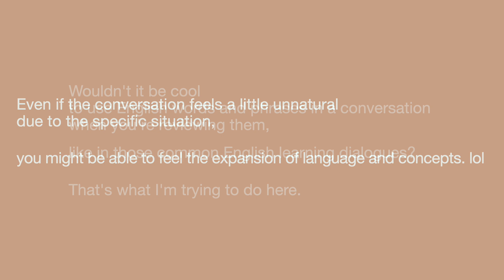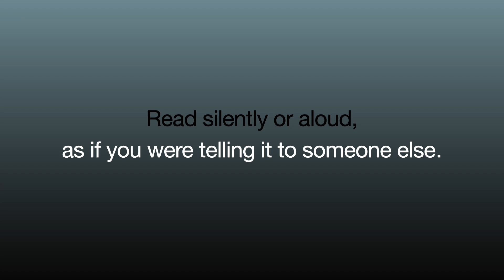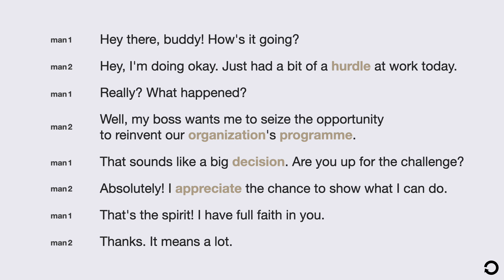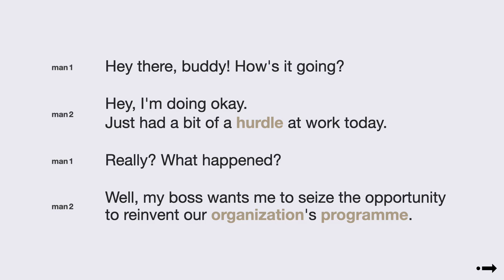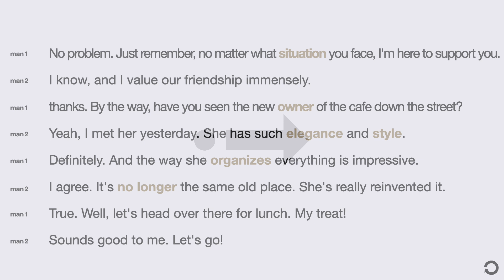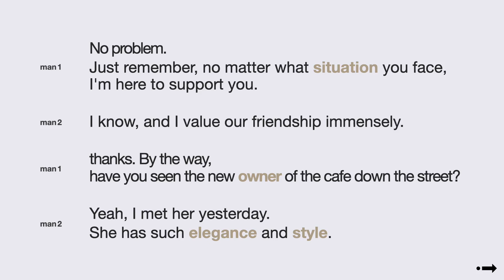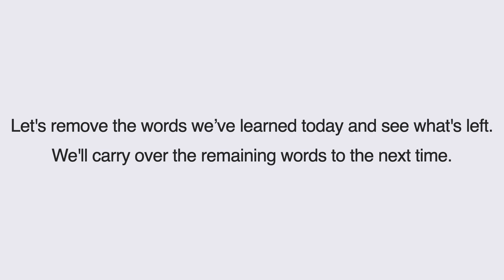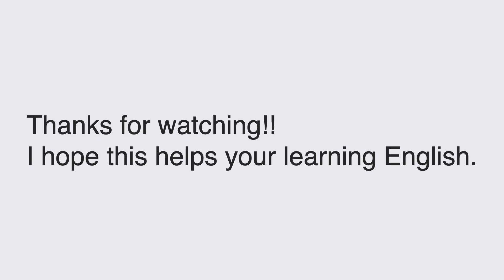Daily English Conversation┃Seizing the Opportunity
[To jump to the main content, use this link]
Main Content | 1:52

ー Paraphrasing English┃PETAPETA-PASTE ー